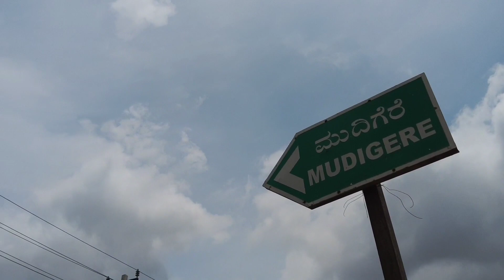A BEAUTIFUL DAY WALK THROUGH KARNATAKA 😍 || India-Nepal-Butan-Bangladesh walk series.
This is my vlog series of Kerala-Nepal-Bhutan-Bangladesh cross country walk !